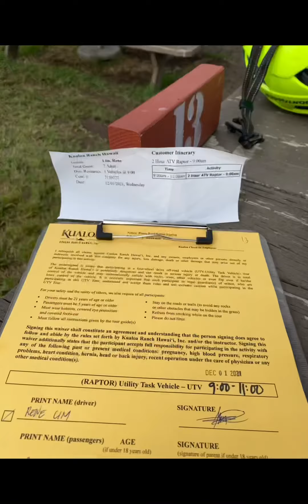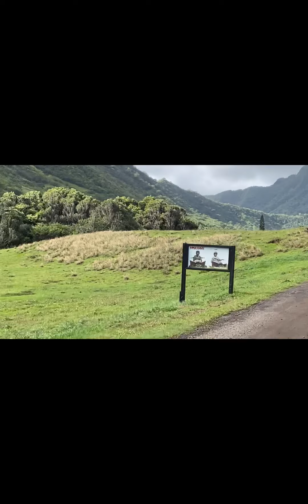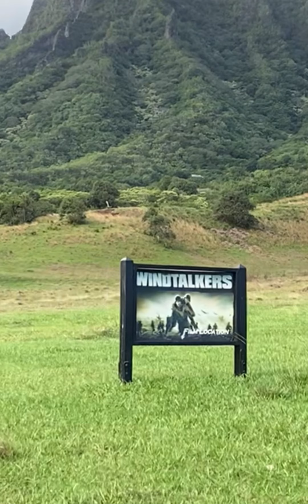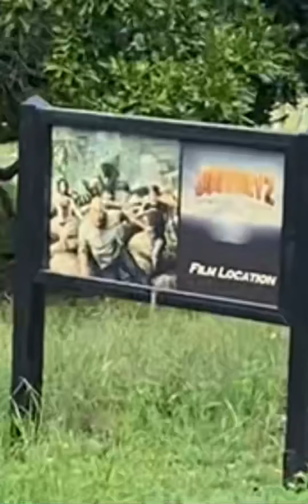2hr ATV Tour at Koaloa Ranch Oahu,HI Nov 30, 2021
Whenever you're in Oahu, Hawaii - do this tour! You get to drive your ATV through the valley.  Experience the green and lush of different movies filmed there.
45 min drive from Waikiki.  Need to book ahead.  Recommend to book am to avoid harsh sunlight and better pictures of the valley.